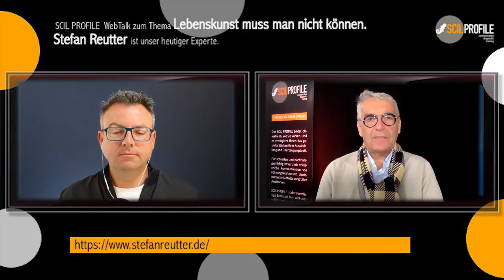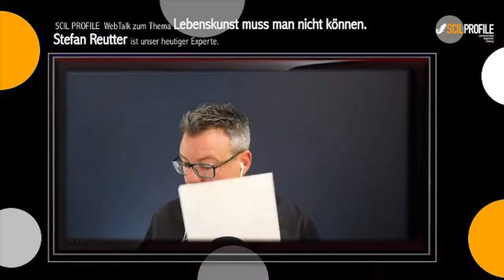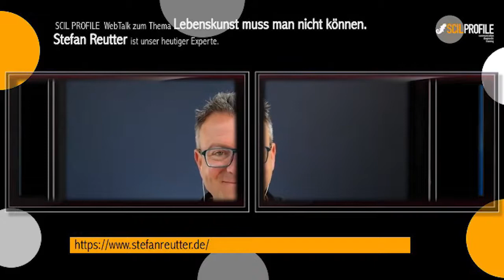Lebenskunst muss man nicht können. Stefan Reutter im Gespräch mit Andreas Bornhäußer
Stefan Reutter und Andreas Bornhäußer philosophieren über die Kunst der Lebenskunst. In diesem Interview geht es um's Scheitern, um Entwicklung, um Freude und um die Frage, ob und wenn ja warum es vielleicht Sinn macht, das Leben einfach zu leben, anstatt künstlich nach der Kunst des Lebens zu streben.

Auf unserer Website findest Du kostenlos jede Menge weiteren nützlichen Content. Hol Dir hier Deine Freemium-Lizenz